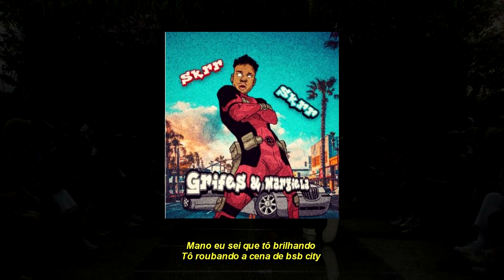Ximenes - Grifes & Margiela (prod. Nicasso Beats)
*Em breve em todas as plataformas digitais

Artista: Ximenes
Produção musical: Nicasso, @Ximenes
Mix/Master: @alxn_003
Artwork: @drawings.__.arts
Lyric: @junixrarts